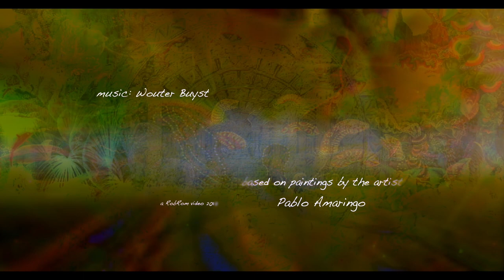Wouter Buyst - Ayahuasca Urku Manta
Video-animation (motion5) based on the paintings of the artist Pablo Amaringo